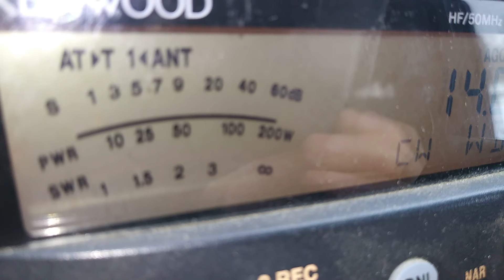E44CC - PALESTINE on 14 MHz CW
E44CC - PALESTINE on 14 MHz CW, impressive signal in VE3